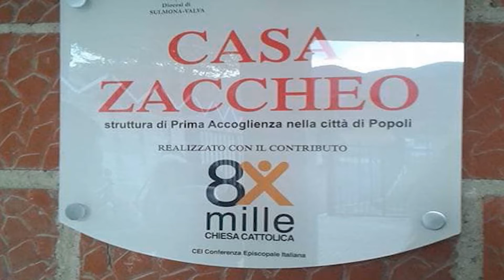Giovanissimi ucraini rimasti sul fronte: scatta la raccolta alla Caritas